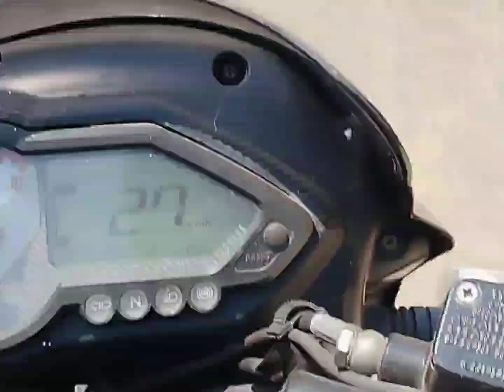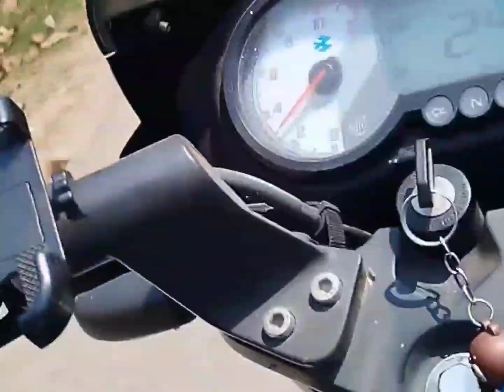my first moto vlog। solo ride#trending